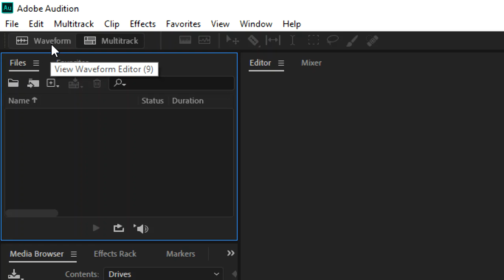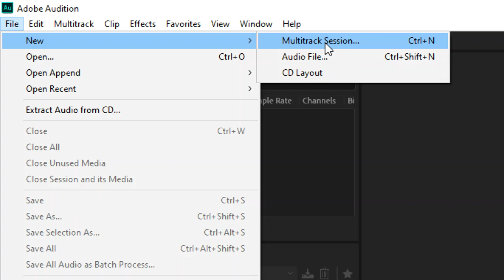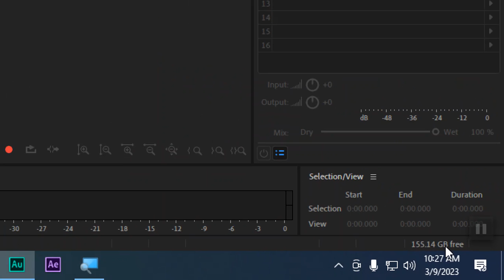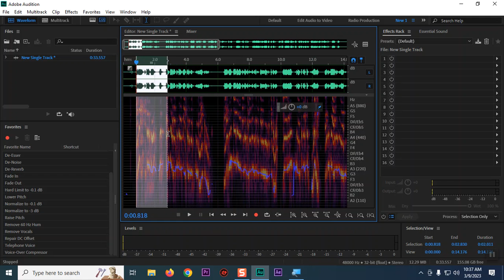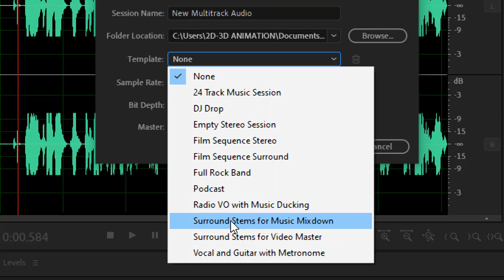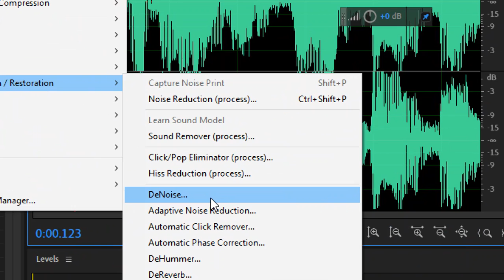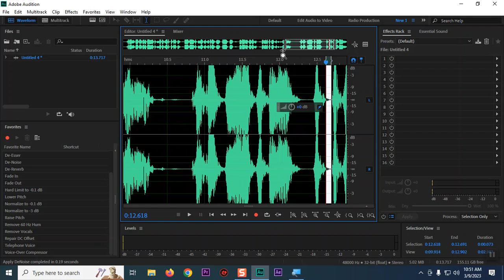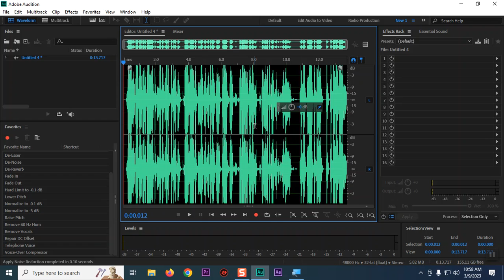Class 38, Audition part 1